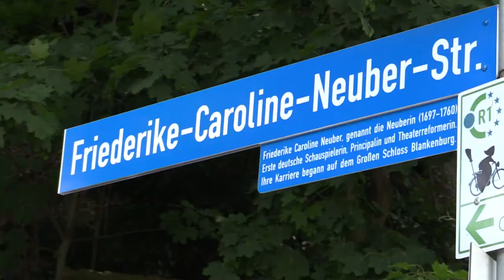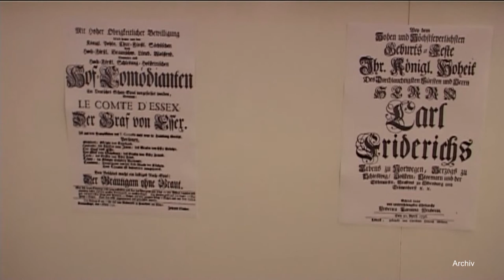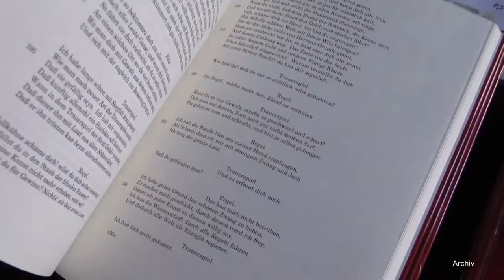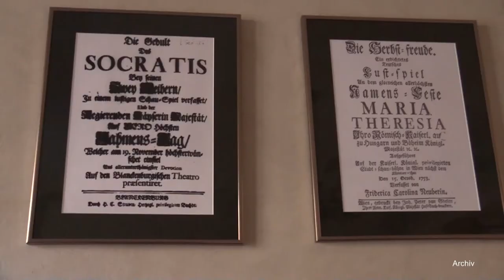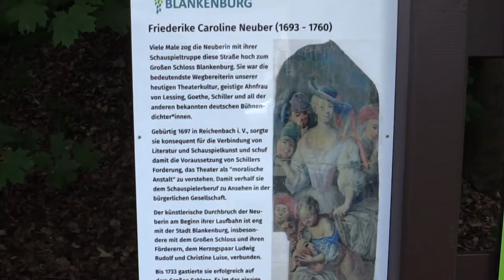Straße in Blankenburg (Harz) wird nach der Neuberin umbenannt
„Straßennamen erzählen Stadtgeschichte“, ganz in diesem Sinn hat Sachsen-Anhalts Staatsminister Rainer Robra in Blankenburg das Schild für die neu benannte „Friederike-Caroline-Neuber Straße“ enthüllt.

Auf Initiative des „Vereins zur Förderung der Friederike-Caroline-Neuber-Stiftung (Neuberin-Stiftung) Blankenburg e. V.“, hatte der Blankenburger Stadtrat beschlossen, ein Teilstück des Herzogweges umzubenennen.

Friederike Caroline Neuber, genannt die Neuberin, lebte von 1697 bis 1760. Sie war die erste deutsche Schauspielerin, Principalin und Theaterreformerin. Ihre Karriere begann auf dem Großen Schloss Blankenburg.

Mit feundlicher Unterstützung des RFH Regionalfernsehen Harz